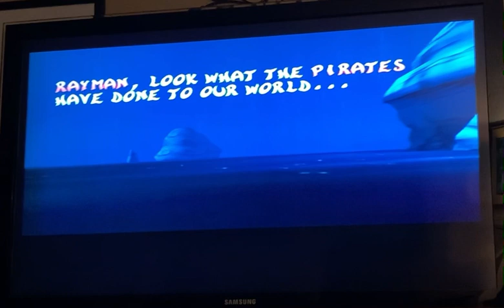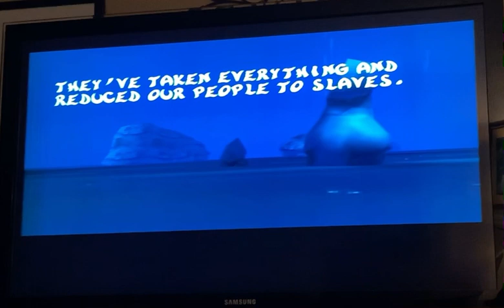Rayman 2 Revolution PS2 100% Walkthrough Part 1: Intro + Woods of Light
Hello! Welcome back to another walkthrough. This one is a bit of a forgotten franchise, but this game in particular is a staple to the PS2. Rayman 2 revolutionized (no pun intended lol) open world 3D platforming, and had great influences on the industry. So hope you enjoy! Thanks for checking in and hope all is well.

100% Walkthrough includes all lums and familiar spirits.